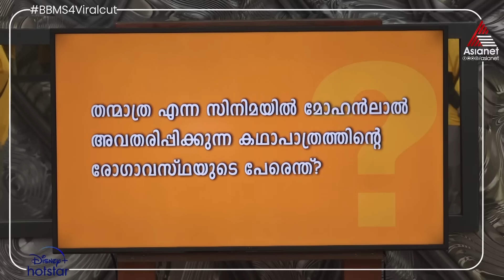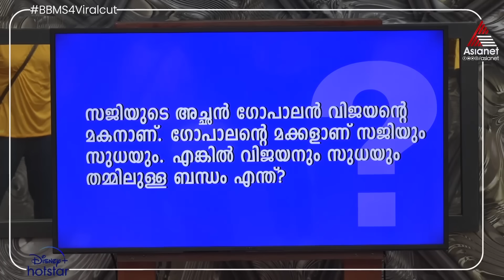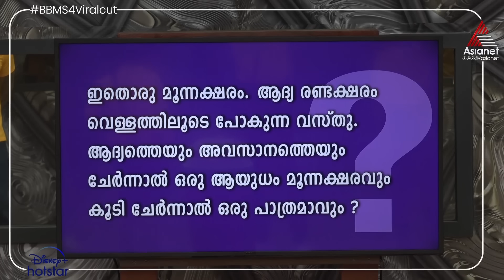BBMTicket2Finale ടിക്കറ്റ് ടു ഫിനാലേയിലെ കൗതുകം നിറഞ്ഞ ചോദ്യങ്ങൾക്ക് മറുപടി നൽകിയ താരങ്ങൾ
Bigg Boss : Season 4 || Mon to Fri 9:30 PM  Sat & Sun 9 PM || Asianet